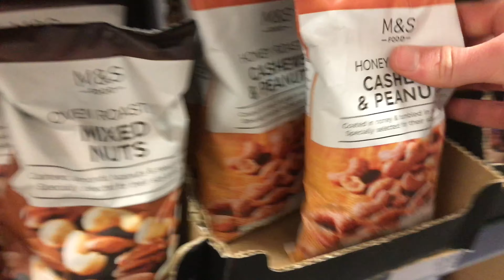CHRiSTMAS SHOPPiNG AND PUTTiNG UP THE CHRiSTMAS TREE